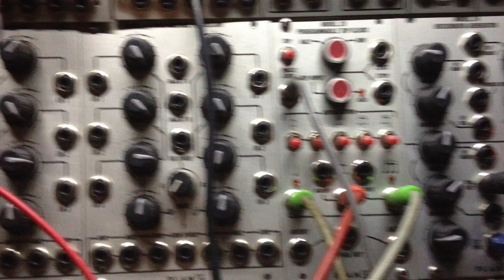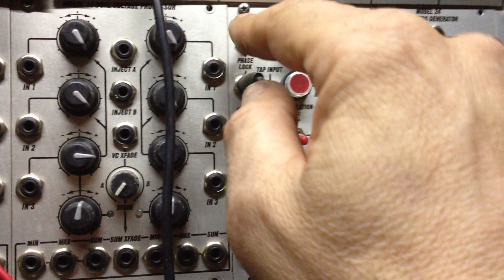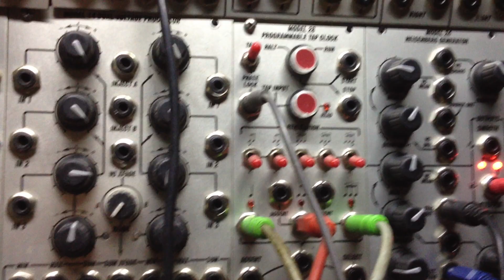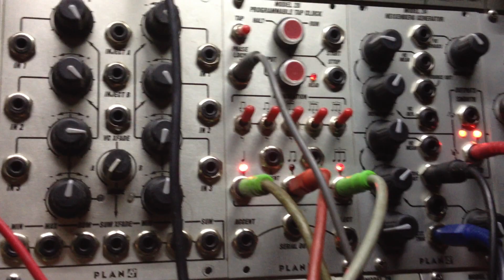Firmware update to Plan B Model 28 demonstration - external sync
The following is a (rather shaky camera rendering - sorry!) video outlining improvements authored by Phil Gallo to the functionality of the external syncing of the Plan Model 28 Tap Clock in 2010.  This video is in response to another video uploaded to youtube (search Model 28 Slop Clock) which highlighted the deficiencies in the initial firmware release.

A comparison was made on that initial video which successfully highlights the Model 28's syncing issues, although it did this through a comparison to a module with completely different functionality - the Analogue Solutions MC01.  The MC01 is a Master Clock which divides a signal to attain musical intervals of time from that.  The Model 28 however is an upscaler - it takes two input signals, determines the length of time between those two events, replicates that frequency (quarter notes) and as well calculates twice that frequency (eight notes) and three times that frequency (eight note triplets). To do this, not only does it have to map and replicate the time interval between two events, but as well calculate 24 equal divisions of that interval - them being the total of the on/off states either two eight notes and three eight note triplets which are to occur within that interval. Realizing that a single micro can only execute one line at a time, and that that processing time greatly effects the overall delay and/or lag of the resultant replication while syncing, you can appreciate the technicalities which were overcome and how vastly different it is the the Analogue Solutions Master Clock divider. This is not to say that the Model 28 didn't have issues initially with syncing nor to say the MC01 is any lesser for what it does - they just do completely different things. It does point to the fact that the MC01 is not adequate to the purpose of the comparison.  In all fairness to the individual who posted this first video, no module has attempted what the M28 does, before or since.

In 2010, after receiving comments that both Phil Gallo (firmware) and I (hardware) were in complete agreement with, Phil Gallo undertook the rather daunting task of effecting improvement, which he did remarkably.  After extensive and excellent beta testing by Tim Stinchcombe and Don Kim to both I am thankful, the result of Phil's recoding was the firmware upgrade, which is free and can be acquired by writing me at .

Over 300 M28's were produced, 40-50 of which had this upgraded firmware.

The enhancement require that the external input be inverted so it becomes low active as opposed to high active.  This can be done by a multiple of options - many manufacturers produce inverters of one type of another. In short, the input signal to be synced must be inverted 180 degrees out of phase.  This slight inconvenience is essential for the M28 to sync properly.  The net result is not spot on perfect and outputs a very slight flam from the original signal, yet still a vast improvement over the initial release.  Without going into the technicalities involved which run deep, I will say there are few people outside of Phil Gallo currently involved in the design of analog/digital modular gear who could have successfully accomplished what he did.  It's remarkable.